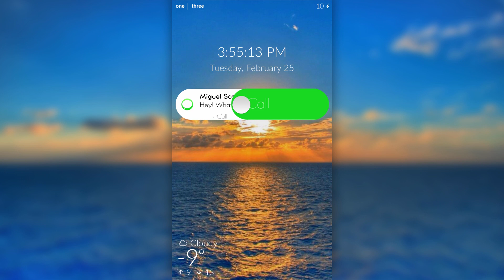Quo: An iOS 7 notification tweak concept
Here's Quo! A notification tweak i've imagined. Thanks to /r/jailbreak for some ideas!
Looking for a developper that would like to help me to make this real.